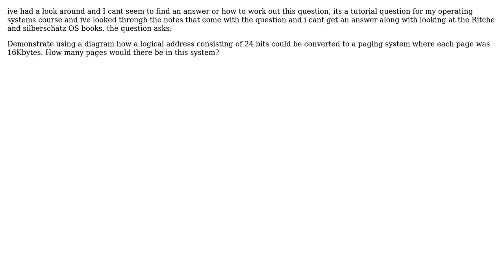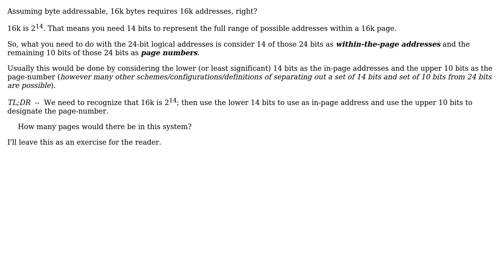Software Engineering: How to convert a logical address to a paging system?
With thanks & praise to God, and with thanks to the many people who have made this project possible! | Content (except music & images) licensed under CC BY-SA | Music | Images & others | With thanks to user Erik Eidt user Darision and the Stack Exchange Network Trademarks are property of their respective owners. You are responsible for your own actions.